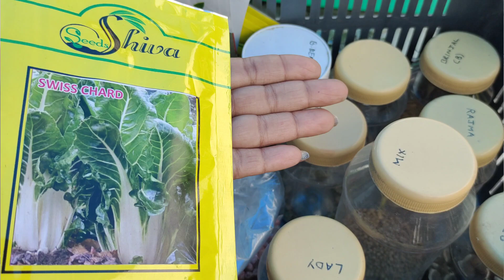सर्दियों के मौसम में गमलों मैं उगाए ढेरों सब्जियां और फूल। October garden preparation winter garden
सर्दियों के मौसम में ज्यादा सब्जियां और फूल कैसे पाएं। winter garden preparation . October garden work
 how to prepare a winter garden
How to sow winter seeds
which seeds to sow for winter
winter garden update
October garden preparation
which seeds to sow in October
How to grow vegetables in winter season
winter flowers
winter garden
flowers for winter season
soil mix for winter season
fertilizer for winter plants
how to grow vegetables in pots
grow your own food
Grow vegetables for every day Harvest
growing vegetables on terrace in bulk
tips for growing winter vegetable
some important winter work in garden
tips to grow lots of vegetables in pots
pot gardening
terrace gardening
some important garden work in October
which vegetable can we grow in winter